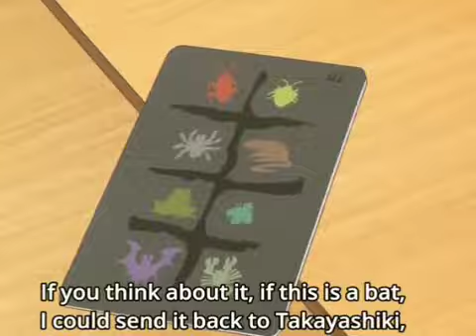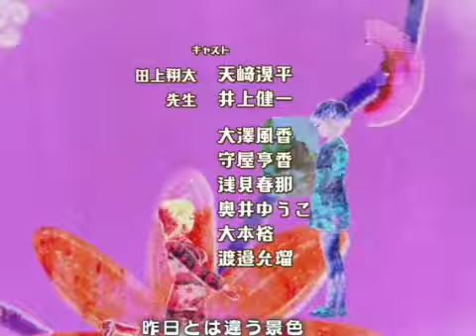02 RAINBOW MUSIC SIN TU AMOR